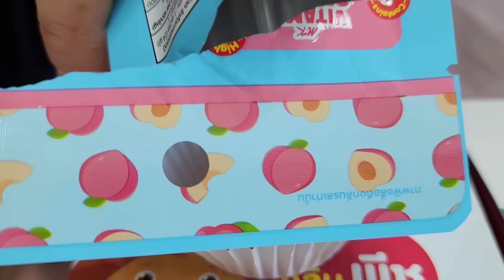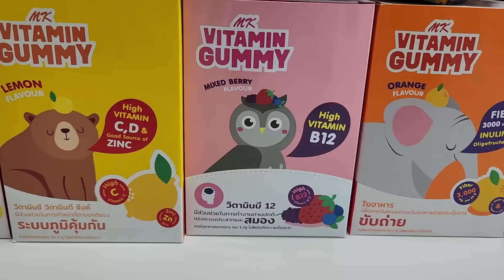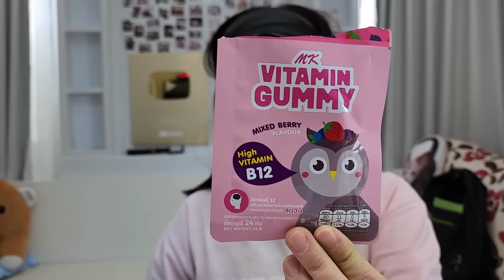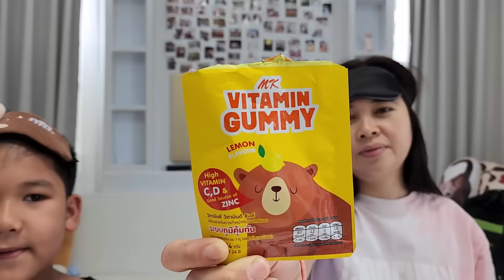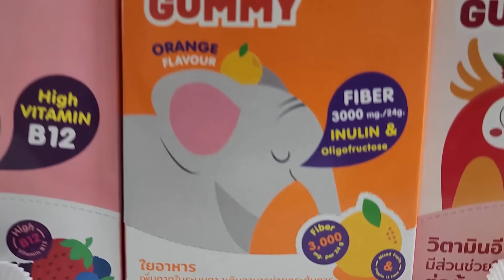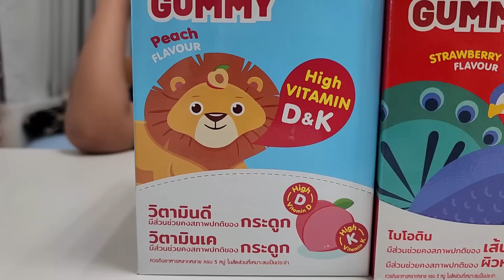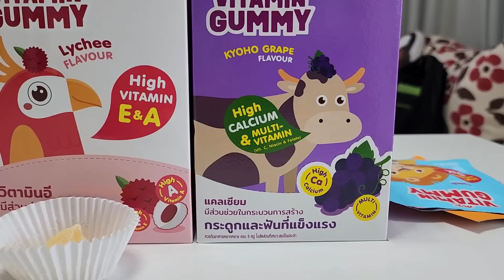ปิดตาทายรส เอ็มเค วิตามิน กัมมี่ | น้องบีม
กินทุกรส ทายให้ถูก เอ็มเค วิตามิน กัมมี่ น้องบีม